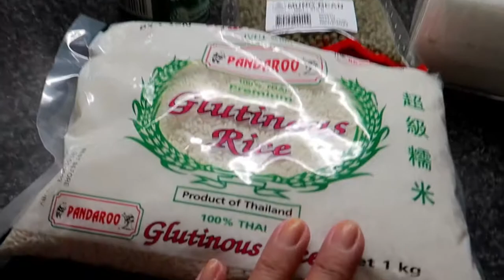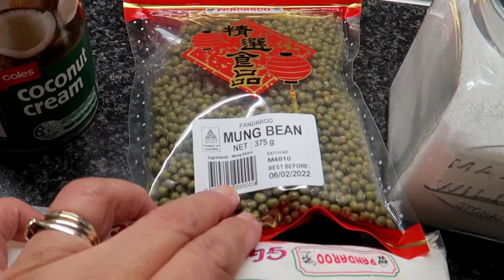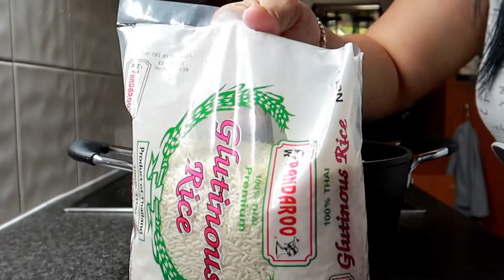Mung Bean With Coconut Cream | Mung Bean Recipe | How To Cook Mung Bean | ShaSha Kolme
Totong or Ginisang Mungo ( Mung Bean Recipe )

Ingredients:
Glutinous Rice
Mung Bean
Coconut Cream
Sugar

shasha kolme